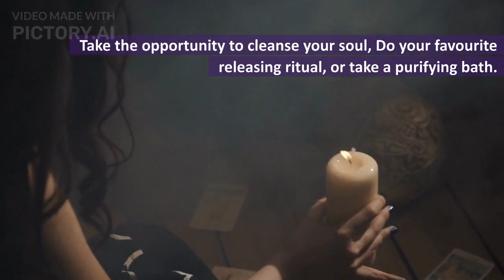A Time For Self-Care, The Black Moon Is Upon Us!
April 30th will mark a rare astronomical phenomenon – a “Black Moon“.

But those hoping to see this celestial event may have a problem: it’s usually not possible to see it.  The black moon is the second new moon in a calendar month. When the new moon rises on April 30th, it will close a month that began with a new moon on April 1st.

But what does the Black Moon mean for you?  It's a time for self-care and cleansing.